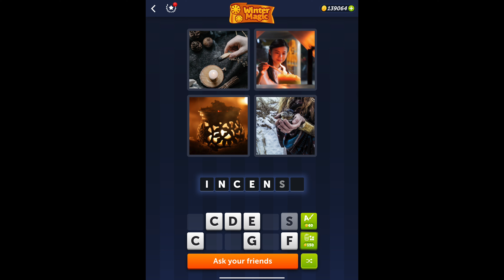4 Pics 1 Word - Winter Magic - 30 December 2022 - Answer Daily Puzzle + Bonus Puzzle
4 Pics 1 Word Answers Daily Puzzle + Bonus Puzzle Winter Magic December 2022